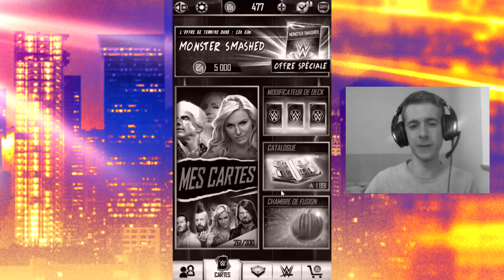WWE SuperCard - Récompense LMS Undertaker, Pros Summerslam '18 et Infos sur mon Équipe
L'événement Last Man Standing pour Undertaker est terminé. Je peux non seulement récupérer ma récompense, mais je peux en plus faire mes pros Summerslam '18 de Charlotte Flair et Carmella.